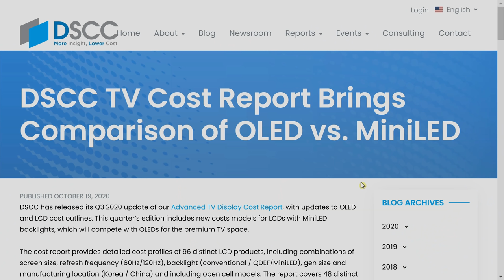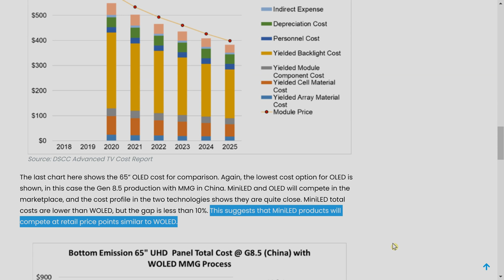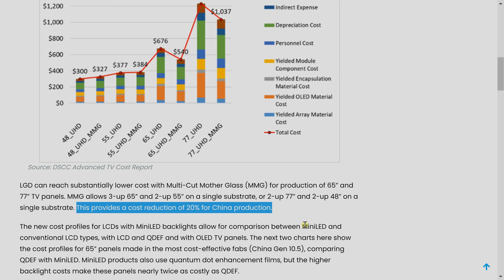2021 Mini LED TV Will Be Priced Similarly vs OLED: No Bargain?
Mini LED TVs in 2021 will compete at a similar retail price point to WRGB OLED televisions, according to a preview of the Advanced TV Display Cost Report published by DSCC (Display Supply Chain Consultants):

Are you disappointed?